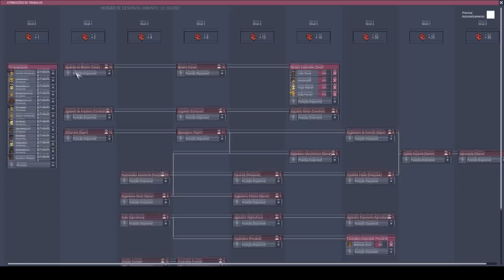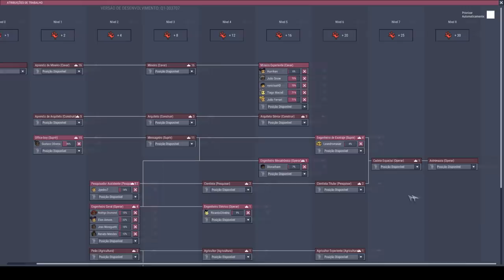Sem cogumelos, planta do frio, termonulificador, gelo, refinaria de petróleo e sem CO2 - ONI T07EP29